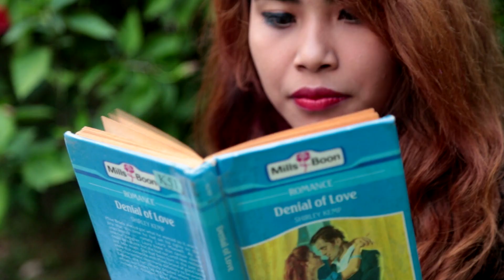Mero harpal - Dinesh Subba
"Mero Harpal"
Album: Nitant
Lyrics, Music & Singing: Dinesh Subba
Camera, Edit & Direction: Rabin Rai
Actors: Bvijay Gurung & Reeya